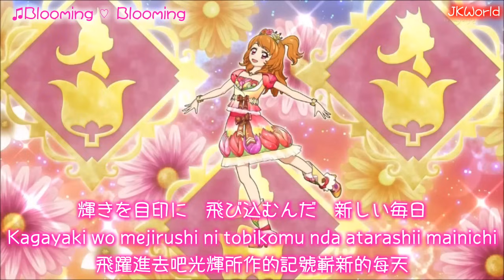【HD】Aikatsu! - Blooming Blooming lyrics【中字】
*查看專輯的請自行到JKW (網址在最下)*

只是為交流日語，請在24小時內刪除，如喜歡本片請支持正版，